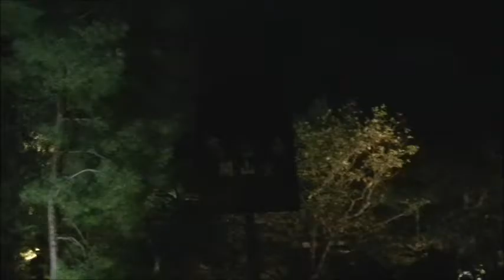モリオのオッサン・「高台寺」・2016/10/29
豊臣秀吉の妻「寧々」の寺で有名な
京都の「高台寺」の夜間特別拝観の
ライトアップが開催されていたので見てきました。